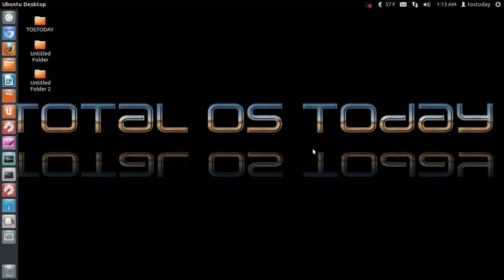Review: Halo 4 Forward Unto Dawn: Slick Looking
After 3 of 5 parts, top notch production. The ending of part 3 is a little disturbing but critical to the story.